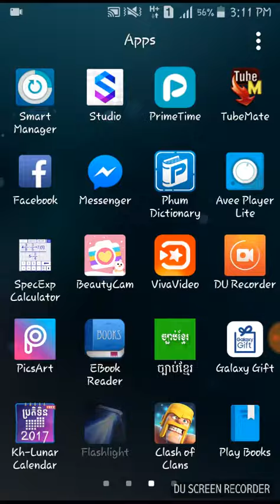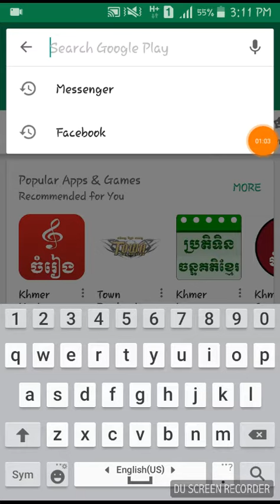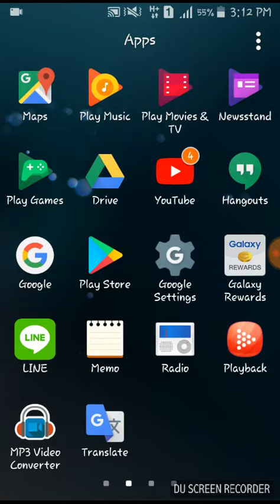របៀបដំឡើងកម្មវិធី Tik Tok How to download TikTok